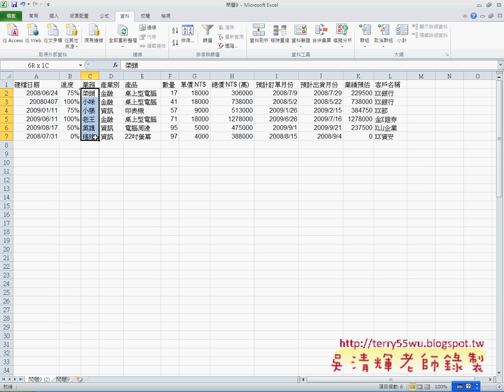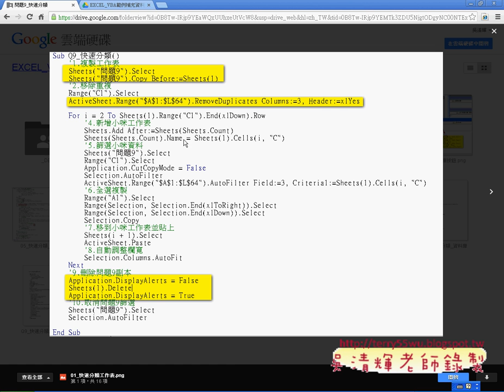教您學會如何錄製業務的快速分類EXCEL函數與VBA自動化 吳老師